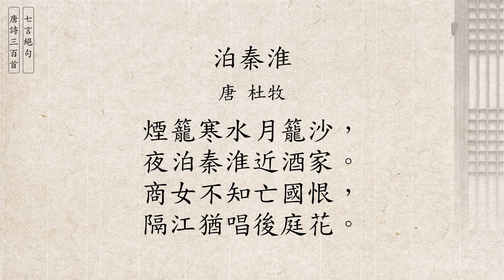唐詩三百首(廣東話/粵語) 284 杜牧 泊秦淮 [七言絕句]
唐詩三百首 284 - 七言絕句
泊秦淮 - 杜牧
煙籠寒水月籠沙，
夜泊秦淮近酒家。
商女不知亡國恨，
隔江猶唱後庭花。

七言絕句是中國傳統詩歌的一種體裁，簡稱七絕，屬於近體詩範疇。此體全詩四句，每句七言，在押韻、粘對等方面有嚴格的格律要求。這種詩體起源於南朝樂府歌行或北朝樂府民歌，或可追溯到西晉的民謠，定型、成熟於唐代。代表作品有王昌齡的《芙蓉樓送辛漸二首》、李白的《下江陵》(又名《早發白帝城》)、杜甫的《江南逢李龜年》。

七言絕句，由於可以不拘對偶，故構寫自由；由於篇幅短小，故語句精煉含蓄，多言外之音；由於講究聲律，故抑揚頓挫，朗朗上口，宜於低吟高誦。自唐代以來，名篇佳句甚多，詠史、懷古、議政事、抒抱負、訴幽怨、説友情，題材多樣，精彩紛呈，是詩歌各種體式中最受歡迎的樣式之一。

Tang Poems 300, Seven-word Quatrains in Chinese Cantonese